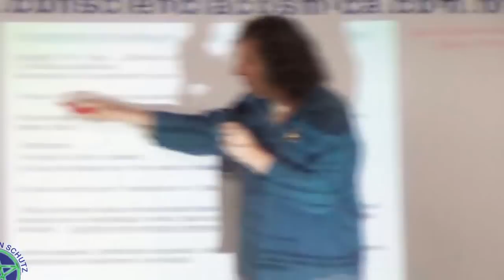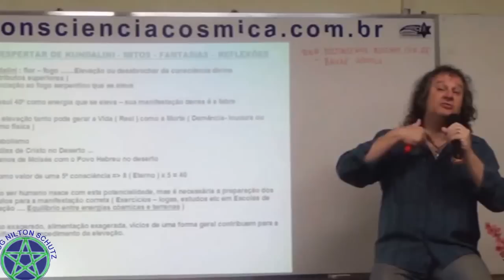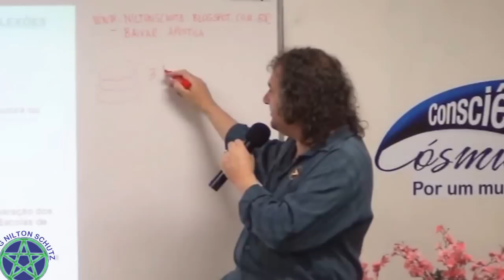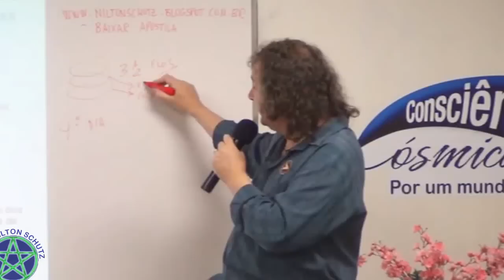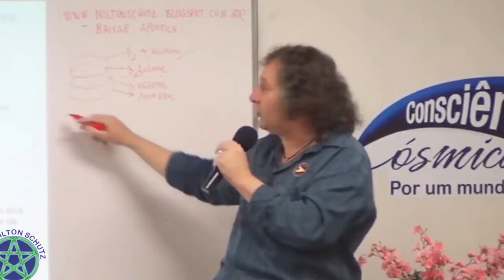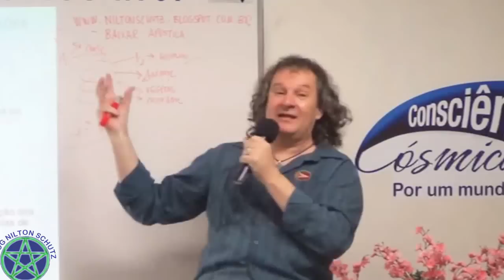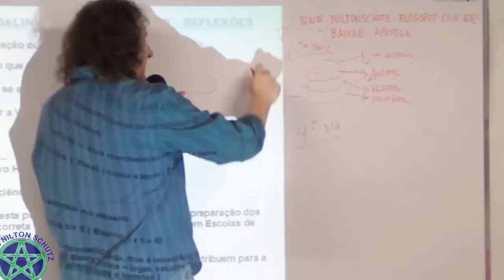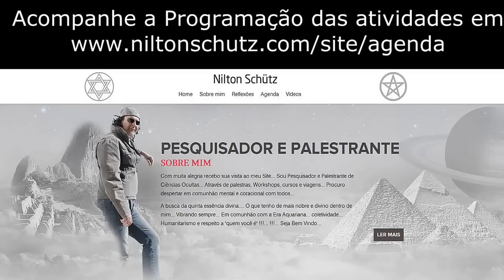Nilton Schutz - O Despertar de Kundalini - Mitos - Fantasias e Reflexões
Trecho da Palestra - O Despertar de Kundalini - Mitos - Fantasias e Reflexões - Refletiremos juntos sobre muitos mitos e fantasias formados sobre a elevação desta consciência divina latente em todos nós. As possibilidades e perigos que devem ser estudados.